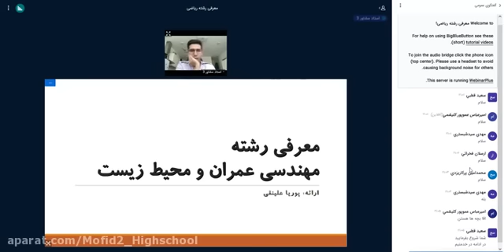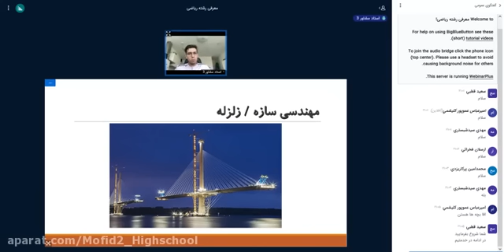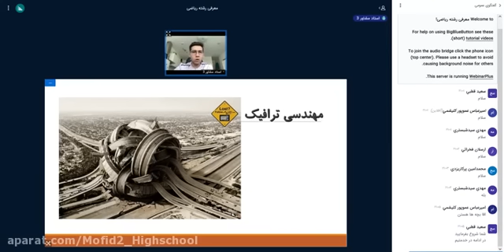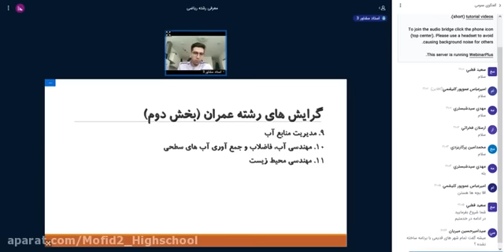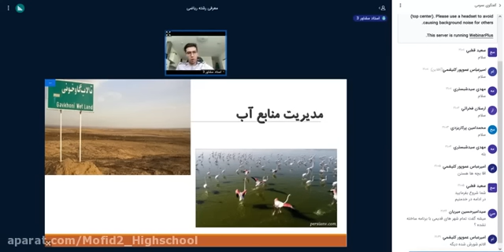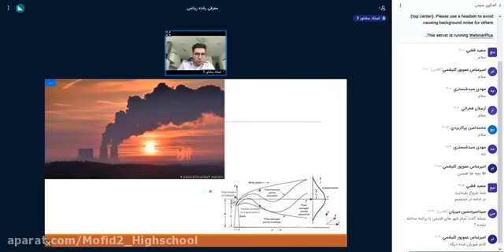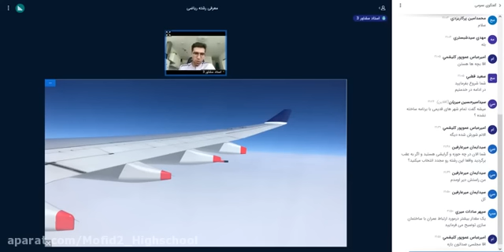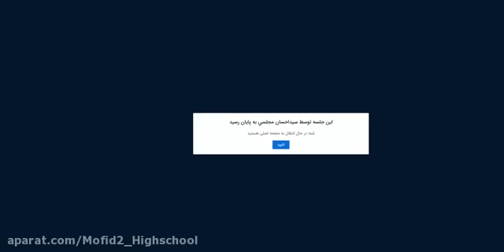Ninth Counselor October 11 Teacher Mr Moradnia Dear Adviser of the Ninth Grade